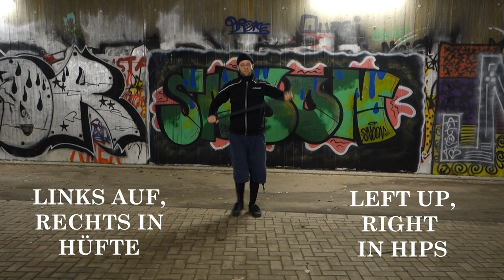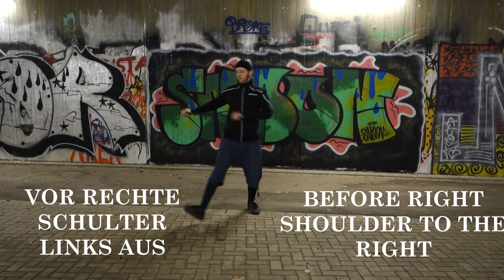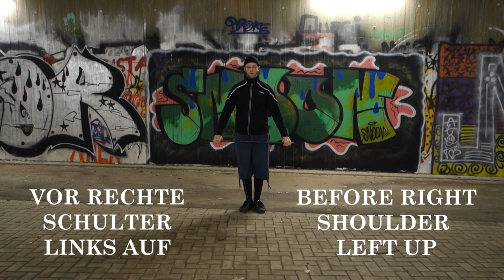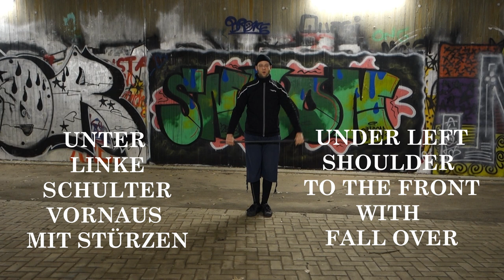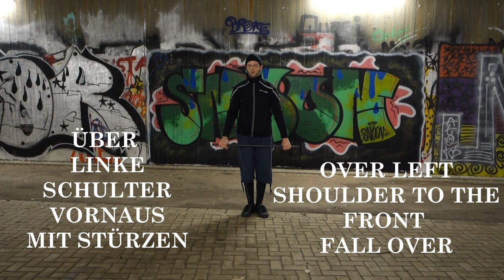05 The Vorlag with ALL original old school iron wand exercises from the German Turner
Old school iron wand exercises of the Turner. These kind of physical education were strength and stretching exercises in once. Today also called stick mobility.

Today 19th cent. gymnastics are sometimes called European yoga. The gymnastic exercises like calisthenics those days are also done with Indian club, dumbbell or wand. Today they are en vogue again and preached by some fitness Influencer.
Otto Heinrich Jäger did some exercises with weighted sticks for kids. Today these are also good exercises for us adults and not just physical education for children. Using iron wands instead of wood gives these exercises a strength endurance component.

0:00 Intro
1:27 Exercise 210
8:30 Outro